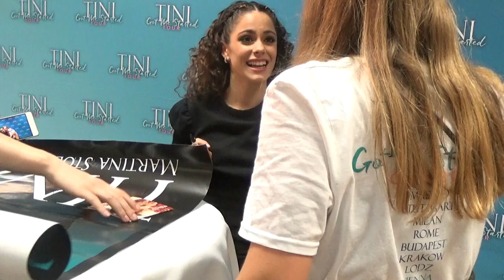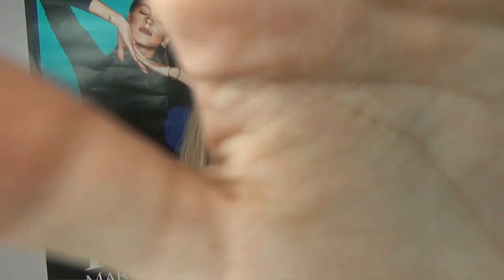Tini GMST storytime 2.část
Každý má právo být takový jaký je, stát si za svými názory a bojovat za své cíle a sny. Nemá cenu žít v něčím stínu a bát se říct pravdu o sobě a tom kdo jste.